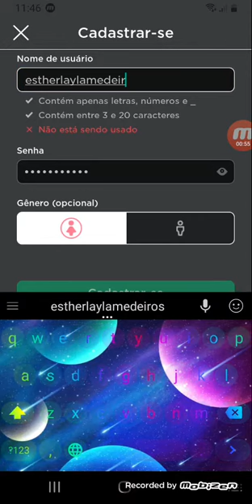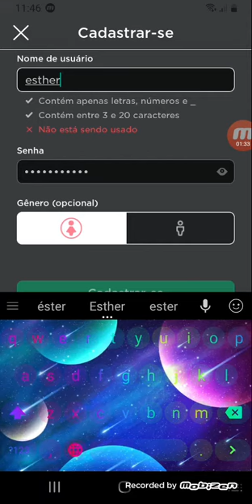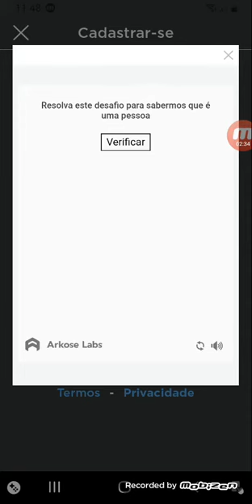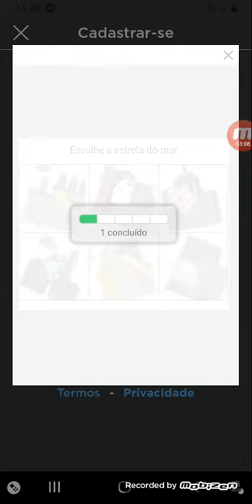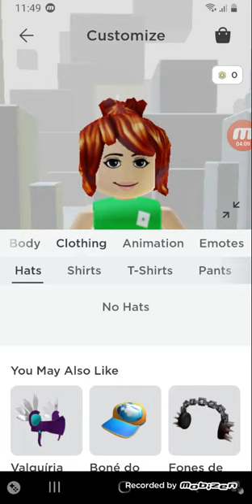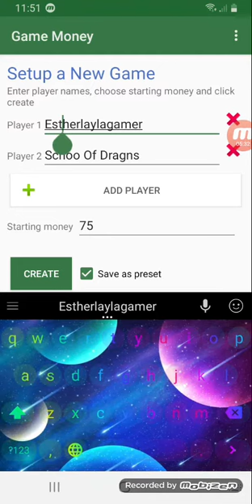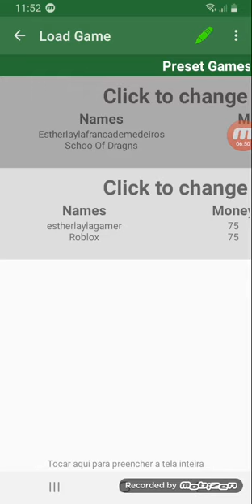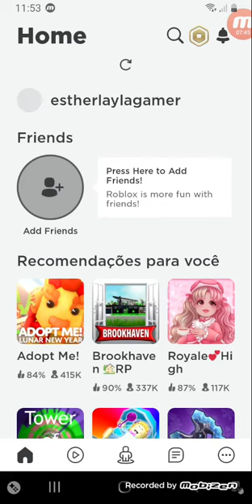como ganhar robux no roblox